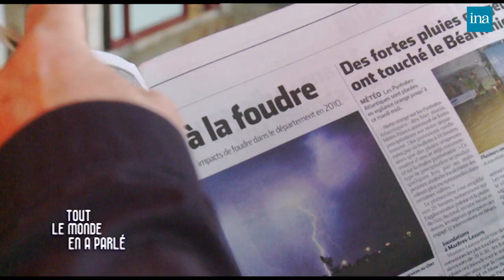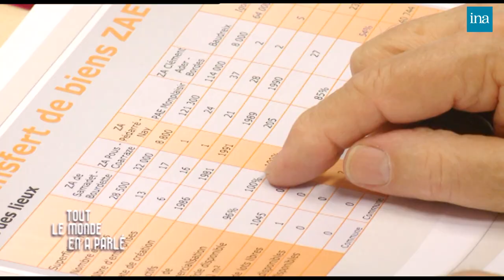Jean Saint-Josse, ex candidat à la présidentielle se confie à Thierry Ardisson | INA Arditube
Tout Le Monde En A Parlé | Canal Jimmy |  2011
Thierry Ardisson a retrouvé Jean Saint-Josse, candidat à l’élection présidentielle de 2002 pour le parti « Chasse, pêche, nature et traditions »
Jean Saint-Josse est le fils d’un marchand forain et d’une mère au foyer. Chasseur dès l’adolescence, il fait ses études et jour au rugby à Pau.
Jean Saint-Josse devient bonnetier itinérant à l’âge de 19 ans en prenant la succession de son père, puis il dirige le réseau de radio NRJ dans le sud-ouest.
Jean Saint-Josse fonde le parti « Chasse, pêche, nature et traditions » en 1989.